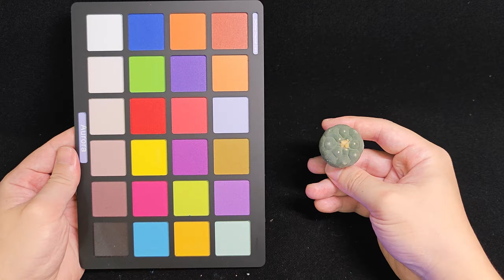精品款丨蓝白肌五边形疣银冠玉，欣赏可出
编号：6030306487